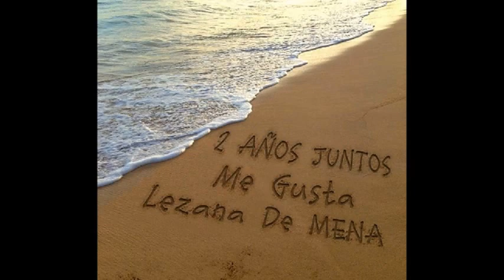2 AÑOS JUNTOS II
Sois muchos 1472 Amig@s , de entre ellos unos cuantos os preocupais de tomar fotografias para luego publicarlas en " Me Gusta Lezana De MENA " y eso amig@s no tiene precio .
Por ello este video va dedicado a vosotros !!
GRACIAS A TOD@S
Me Gusta Lezana De MENA...